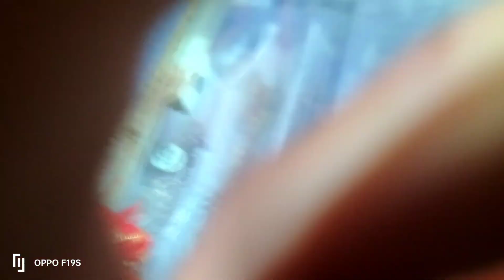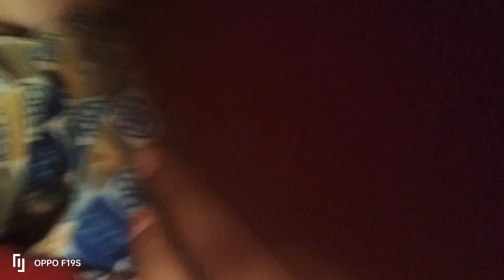🥹अब सब छोड़ के जाना पड़ेगा। कहा जाने की तैयारी शुरू हो गई 🚇।। paneer ke parathe ki recipe🥞